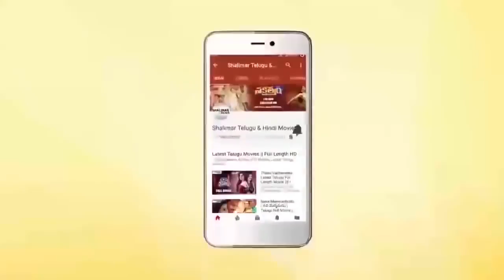Pawan Kalyan & Neha Oberoi Ultimate Comedy Scene || Fabulous Comedy Scenes || Shalimarcinema